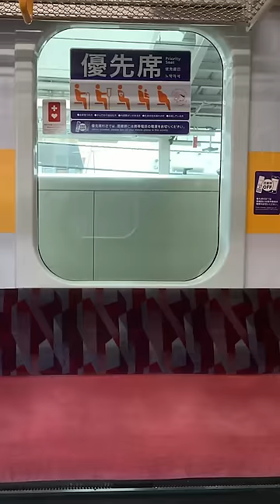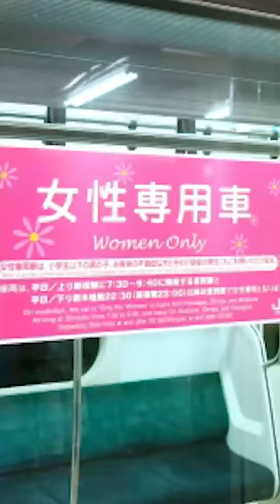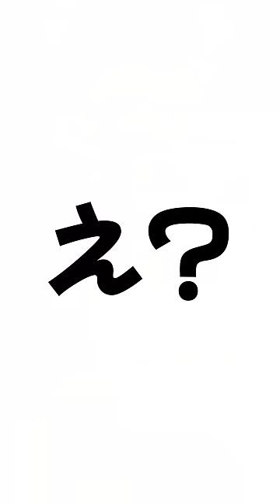【まとめ】電車内に不審者現る!? そして撃たれる…？ギャルがスカッと成敗【3月ショート】NO.36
3月のショート動画まとめ集です！！
卒業ネタやいろんな事件、ドラマもあって盛りだくさんです！！

🔶パンタグラフライブ情報はこちらから